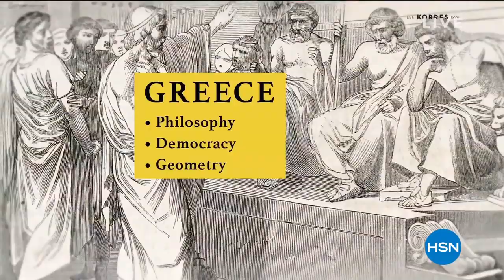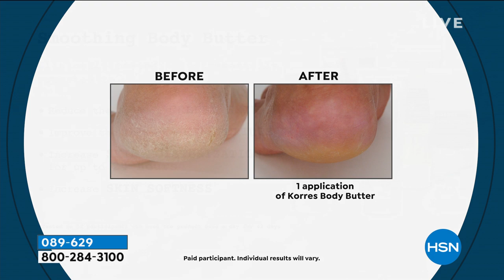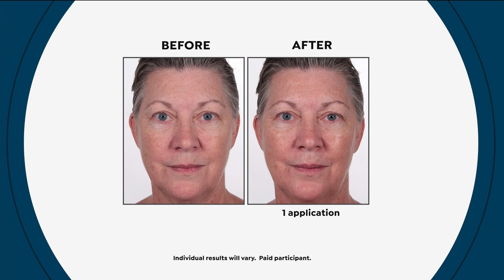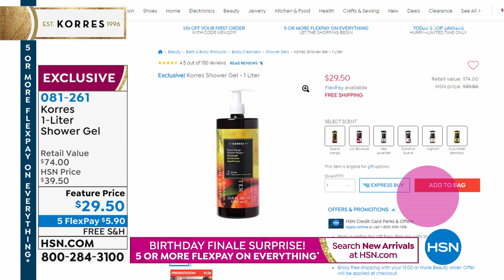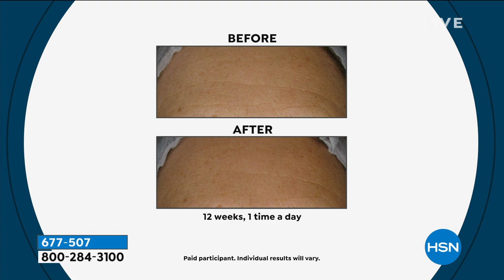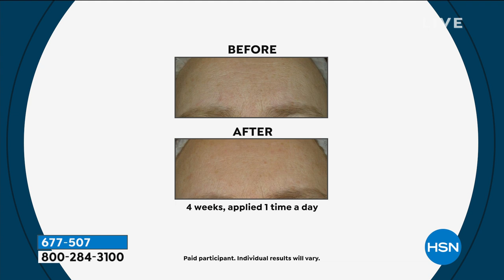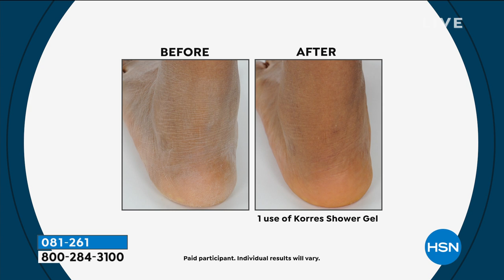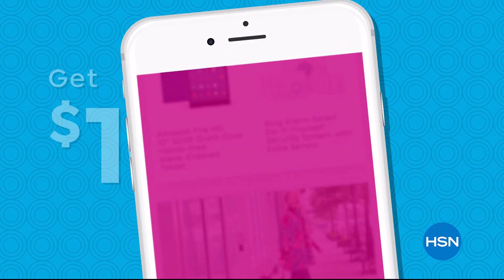HSN | KORRES Beauty 07.31.2019 - 09 AM